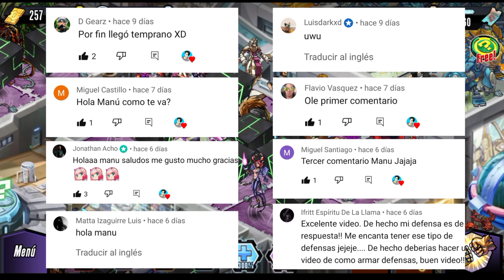SIGUE ESTOS PASOS Y TU CUENTA MEJORARÁ MUCHO! 🔥 | SUB-CUENTAS MGG #86